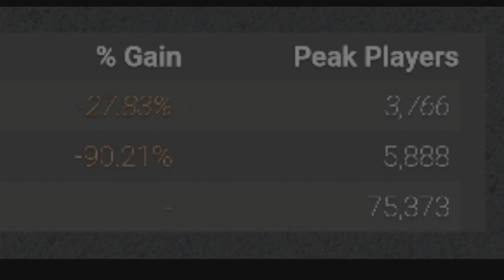The Death of Wo Long: Fallen Dynasty...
This isn't me quitting wo long, I'm just going to have to break my daily upload schedule and try and start uploading every other day or so. Sorry to everyone who looks forward to my videos daily, I'll try and get back on schedule as soon as possible when I see an opportunity for it!